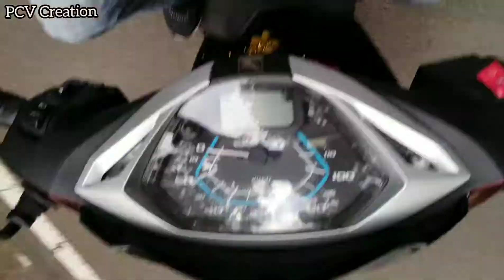The Incredible Journey Of କପିଳାଶ ମନ୍ଦିର 🙏 || କପିଳାଶ ପାହାଡ 🤗|| ଚନ୍ଦ୍ରଶେଖର ମହାଦେବ 🙏|| ଢେଙ୍କାନାଳ👍..♥️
The Incredible Journey Of Kapilash Temple || Kapilash Hill || Chandrasekhara Mahadev || Dhenkanal

Mahadev Chandrashekhar Temple Kapilash hill

Choudwar To Kapilash Only 43km Via - Daljoda Berhampur

 at a height of about 457 meters.

Kapilash Temple, known as the Chandrashekhar Temple is situated in the north eastern part of Dhenkanal town, Odisha, India

Hey Friends..

If You LIKE The Video Please COMMENTS And SHARE...

My Shayeri Website 👇🏽